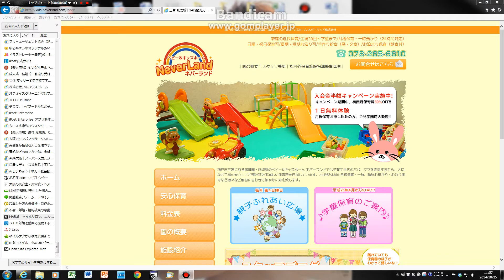神戸市 保育園｜三宮の託児所、ネバーランドは、24時間対応で安心保育。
神戸・三宮の保育所で託児所のネバーランドは、24時間対応なので安心出来る保育園です。お泊まり保育も人気です。

コムガレージの原田です。4cchan seo実績チャンネルを運営しています。

●弊社では、代表の原田が培ってきたＳＥＯノウハウを元に、最適なタイトル・キーワード、ディスクリプションなどを人力で考案し、最適化を提案するののが、他社との最大の特徴です。システムで一気に行うようなてっ取り早い方法は取りません。これが一番のウリの部分です。

弊社のＳＥＯ対策の特徴は、
①、月額10,000円から出来る返金保証付きのお試しＳＥＯが人気です。
※これは、施策を開始してから1ヶ月経過しても、以前と変わらないよであれば金額の半金を即、返金するというサービスです。何故半金なのかといいますとそれは、Googleのアルゴリズムや御社のホームページの特徴など、弊社の努力不足以外の原因も考えられますので、そのようにしております。ご理解ください。

②、ＳＥＯ最適化パック、38,000円。
これは、最初の一回目だけの料金以外一切掛かりません。
上位表示に必要なＳＥＯ対策の要素を見直し、今よりも安定した中身に変身させるための作業一式です。内部対策を中心に行いますので、ここで最適化をすることでGoogleのアルゴリズムの変化にも揺らぐことのない巨人な体質を目指します。
※これも施策完了後、1ヶ月経過しましても反応が見られない場合は、半金を即返金致しますので、安心です。

③、ＳＥＯコンサルティング、毎月35,000円～（最低6ヶ月契約）
こちらは、毎月、サイトを見直すことで、より強靭なＳＥＯ対策を行うもので、サイトのチューニングやアクセス解析などのサービスも含まれます。
こちらには、返金サービスは、ありません。

このような適正価格でＳＥＯ対策を行っておりますが、随時ご相談しながら出来ますのでまずは、お悩みをご相談下さい。

電話 06－4305ー3461　携帯 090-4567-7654